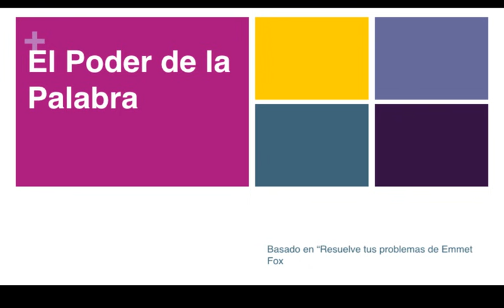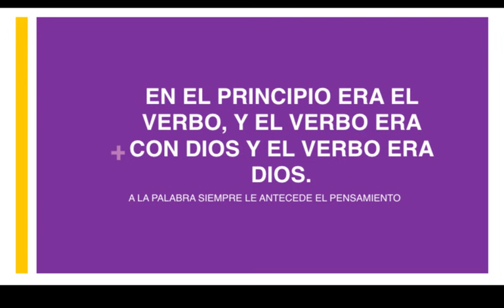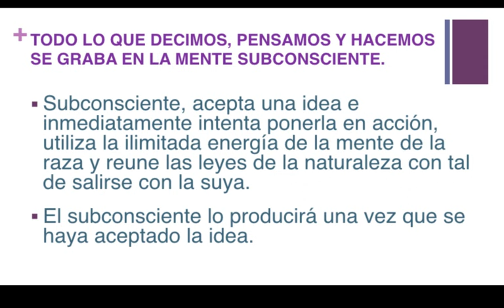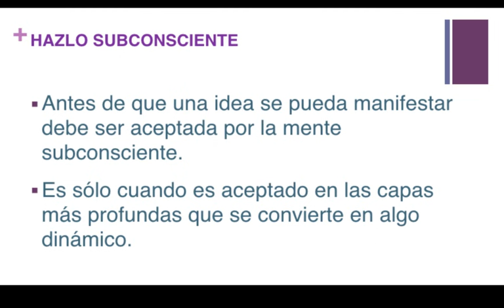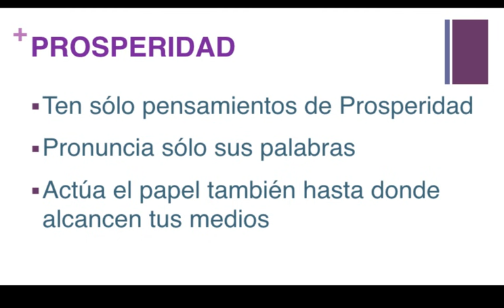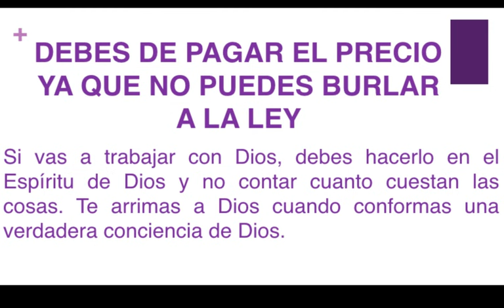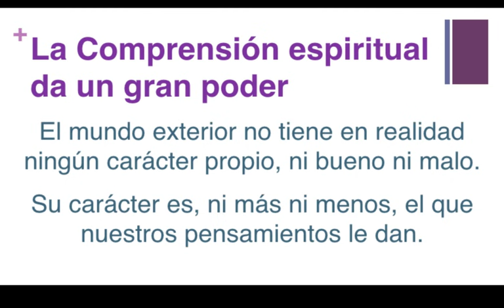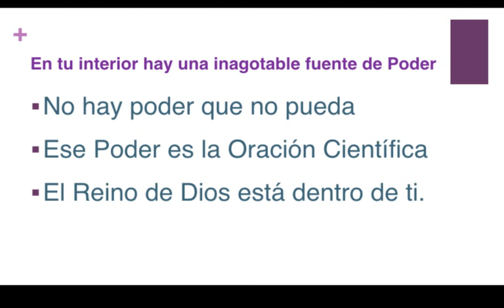EL PODER DE LA PALABRA- 02 EMMET FOX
🧡DONACIÓN VOLUNTARIA

🎧AUDIOLIBROS
TRATAMIENTO ESPIRITUAL
Consiste realmente en conocer la Verdad acerca de una condición dada.
Pareciera que algo está mal… …pero en lugar de aceptar eso te recuerdas a ti mismo la Verdad.
No tratamos de luchar contra el mal, sino que sabemos que no está allí.